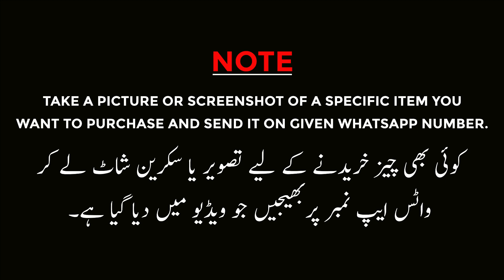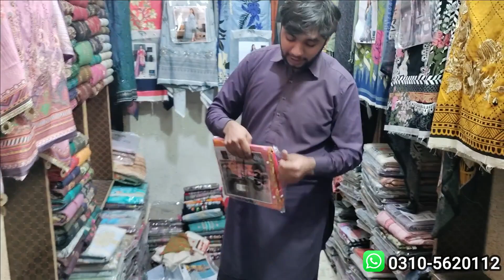Linen Suits | Linen fabric Summer Collection 2023 | Printed Dresses | Wholesale market in Pakistan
Shop Name : Bilal Fabrics
Address : Kala Khan Market Bara Bazar Rawalpindi